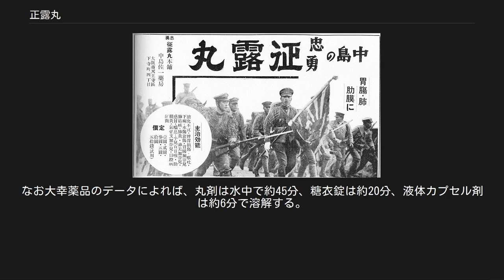正露丸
正露丸 正露丸（せいろがん）は、医薬品で日局木クレオソート（別名日局クレオソート）を主成分とした胃腸薬（止瀉薬）である。
旧称は『忠勇征露丸』または『征露丸』。
『正露丸』（もしくは『セイロガン糖衣A』）は大幸薬品の登録商標であるが、裁判で普通名称化したことが認められ、他社からも同様の製品（類似品）が多く販売されている。
 日局木クレオソート（にっきょく・もくクレオソート）を主成分とする一般用医薬品。
製造するメーカーや製品によって、多少の配合の違いがある。
 正露丸の名称は、大幸薬品の登録商標であるが、普通名称化したとの判決が1974年と2008年の二度にわたり最高裁で確定しており、どの会社が「正露丸」を商品名として使用しても本商標権の効力は及ばず、権利侵害にはあたらない。
よって、ラッパのマーク（大幸薬品の製造・販売）でない正露丸も多数存在する（和泉薬品工業、富士薬品、大阪医薬品工業、常盤薬品工業、本草、日本薬品製造、キョクトウなど）。
パッケージの色調・デザインは各メーカーともほぼ共通しており、多くはオレンジ色の箱で中央に赤字で「正露丸」と縦書きで名称の上に各メーカー独自のロゴマークが付いている。
胃腸薬、保険常備薬、整腸剤、止瀉薬など、品目カテゴリは各メーカーによって差異がある。
詳細は「商標登録と審決取消請求事件」および「不正競争行為差止等請求事件」を参照 大日本帝国陸軍の食事喇叭 大幸薬品の正露丸CMで使われているラッパ曲は、陸海軍で信号ラッパを用いて伝達用に吹奏されていた「喇叭（らっぱ）譜・食事」（通称・食事ラッパ）。
現在でも自衛隊で「喇叭譜」は用いられているが、CMで使用されている陸軍のものとはメロディが異なっている。
なお、商標法の改正によって従来登録が不可能だった「音」についても商標登録が可能となったことから、2015年4月1日に大幸薬品はラッパ曲を商標登録出願し、2017年10月6日に登録された（第5985746号）。
 元NHK交響楽団のトランペット奏者・津堅直弘が、マルセル・ケンツビッチの筆名を用いて、このラッパ曲を主題とした変奏曲『正露丸の主題による4つの変奏曲』を作曲した。
後に『胃腸薬の主題による4つの変奏曲』に改題されている。
 「効能」は以下の通りである。
 軟便、下痢、食あたり、水あたり、はき下し、くだり腹、消化不良による下痢 おもに胃や腸の調子を整える 歯髄炎による虫歯の痛み なお、正露丸の主成分である木クレオソートは「アニサキスの活動を抑える効果」があるとして、大幸薬品が2014年に特許を取得しているが、薬機法上の効能としては認められていない。
 成分・分量（成人1日量中・配合はメーカーによって多少の差異がある）。
 大幸薬品社製『正露丸』の例 【主成分】 【添加物】 和泉薬品工業社製『イヅミ 正露丸』の例 【主成分】 【添加物】 松本製薬工業社製『松葉 正露丸』の例 【主成分】 【添加物】 日本医薬品製造社製『元祖 征露丸』の例 【主成分】 【添加物】 ※ ロートエキスと緑内障については緑内障の項を確認のこと。
 1930年代の征露丸の広告、日本陸軍の演習風景写真を用いている 正露丸の成り立ちは、1830年にドイツ人化学者カール・ライヘンバッハが、ヨーロッパブナの木から木クレオソートを蒸留したことが起源となる。
当初は化膿傷の治療に用いられ、後に防腐剤として食肉の保存などに使用され、更に殺菌効果を期待して胃腸疾患に内服されるようになった。
日本には1839年長崎の和蘭商館長ニーマンにより持ち込まれ、1856年刊の薬物書には木クレオソートを「結麗阿曹多（ケレヲソート）」と記した記載が見られる。
また、1866年刊の「新薬百品考」には、結麗阿曹多の製法、効能、用法が簡潔に記載されている。
 1902年、大阪の薬商中島佐一薬房は「忠勇征露丸」の売薬免許を取得。
木クレオソート丸剤に「忠勇征露丸」という商品名がつけられた。
 一方、日清戦争において不衛生な水源による伝染病に悩まされた大日本帝国陸軍は、感染症の対策に取り組んでいた。
陸軍軍医学校の教官であった戸塚機知三等軍医正は、1903年にクレオソート剤がチフス菌に対する著明な抑制効果を持つことを発見した。
 征露丸は1903年に陸軍軍医学校の戸塚機知と白岩六郎の研究によって生み出された「クレオソート丸」という薬が元になっている。
また「水沢市史」によると、水沢藩家老の養子で姫路第十師団軍医部長として従軍していた中目成一が、奉...